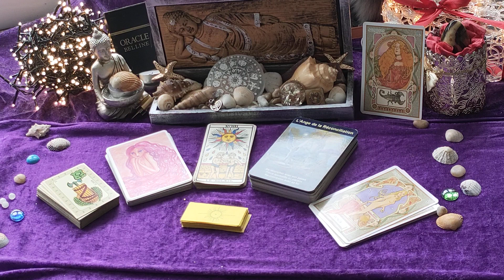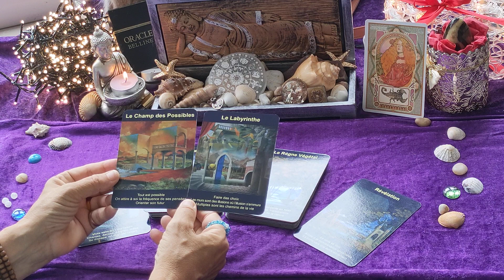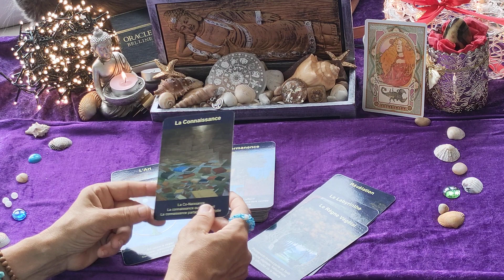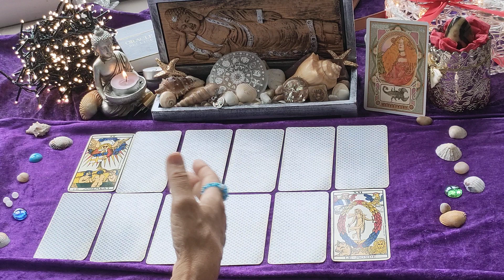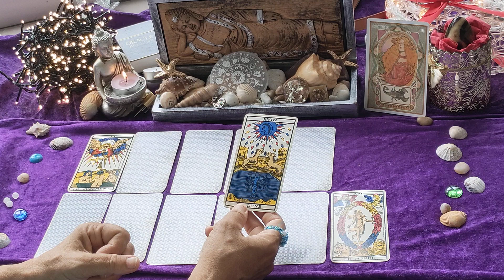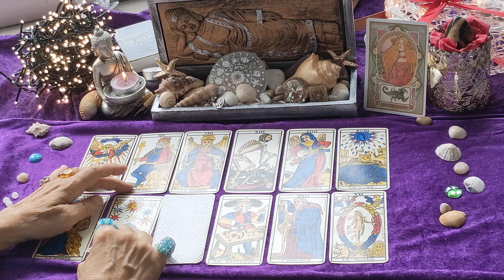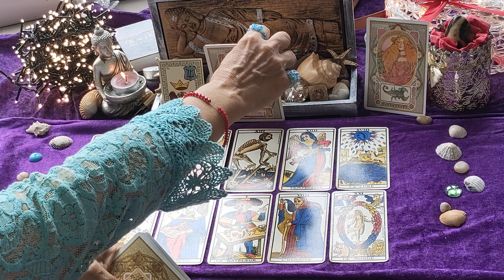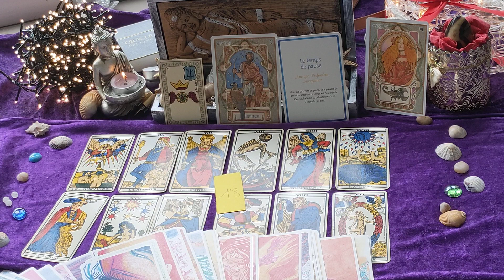SCORPION 🦂 JUILLET 2023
Bonjour à vous d'où que vous soyez ⚛️
Attention !
mon adresse mail a changé 📩

(Pour une autre recherche, remplacer le mot ascendant par "signe lunaire" par ex ).

🙏🏽 Merci pour vos commentaires, vos pouces et vos partages  !

N'oubliez pas que vos commentaires sont précieux pour ceux qui aiment vous lire,  4car chaque vie est un roman qui s'ignore ! 🩷

Bel été à tous ! 🌅

Odulie 🌹